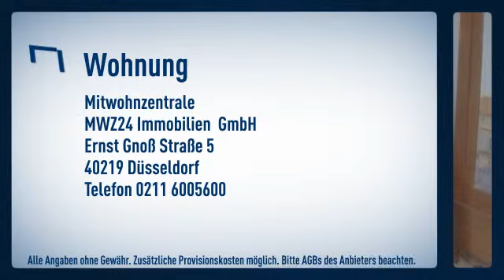Ludenberg: 2 Zimmer-Wohnung in einem klassischem Altbau mit hohen Decken, direkt am Grafenberg